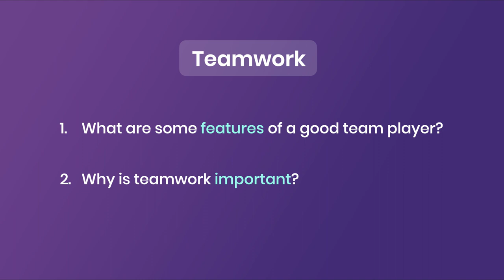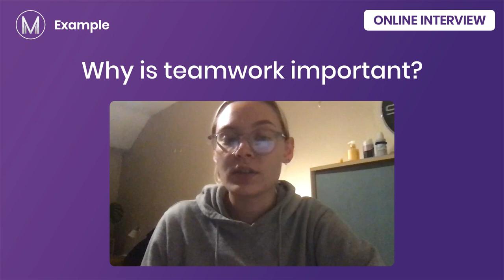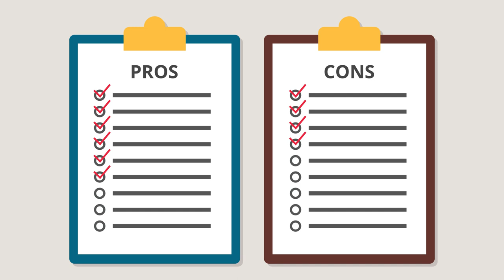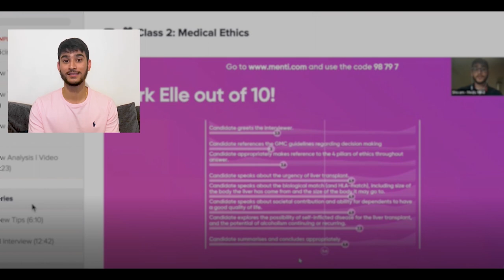MMI Hot Topics – Teamwork and Leadership | Medic Mind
Watch our series of Medicine Live MMI Interview. In this video, we discuss Teamwork and Leadership Questions & Answers  🏥🥇

Welcome to our episodes on the MMI.

TIMESTAMPS ⏱
00:00 – MMI Topic: Teamwork and Leadership
00:23 – Introduction
01:44 – Teamwork
05:05 – Leadership